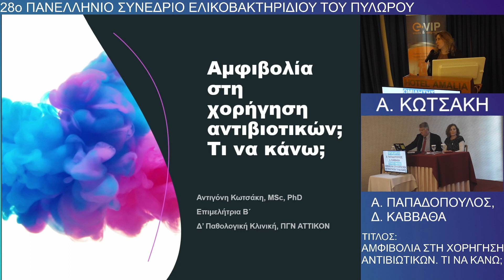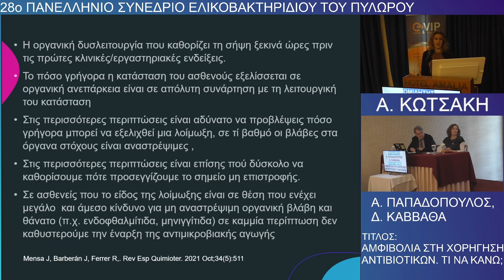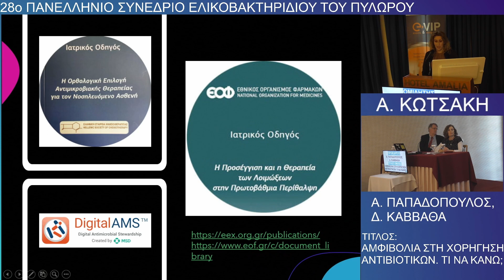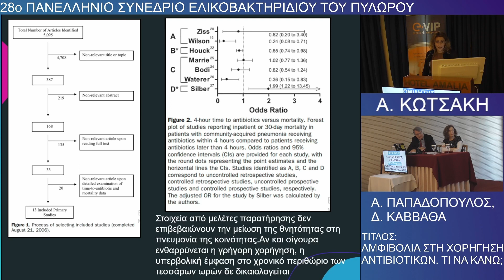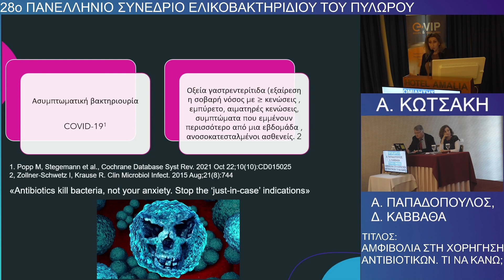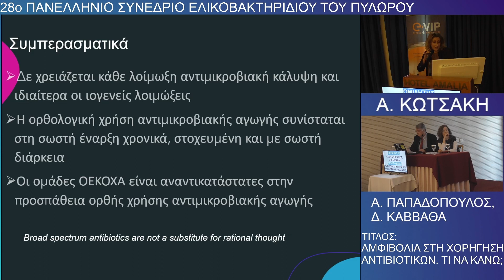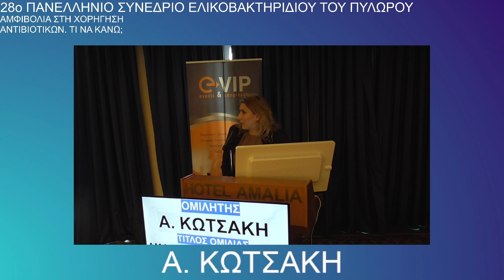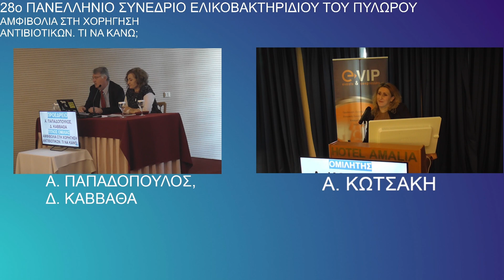ΚΩΤΣΑΚΗ Α., Αμφιβολία στη χορήγηση αντιβιοτικών? Τι να κάνω?